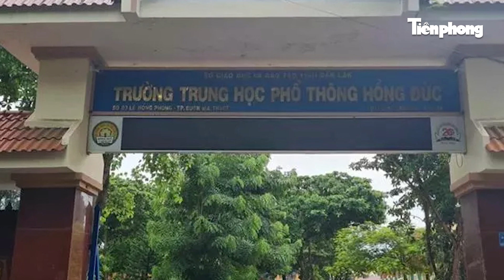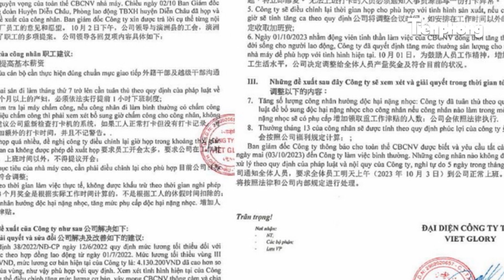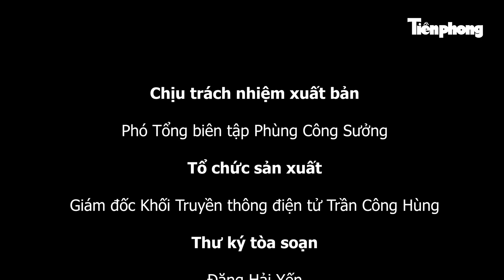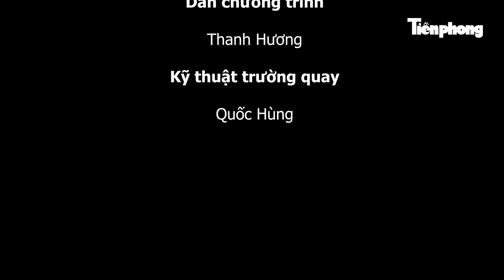TIN NHANH: Kẻ bắt cóc bé gái 3 tuổi ở Đồng Nai khai gì Nhà thờ đổ sập, chôn vùi nhiều người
Tiền Phong TV | Bắt giữ đối tượng bắt cóc trẻ em đòi 2 tỷ đồng tiền chuộc; Thông tin mới vụ hàng nghìn công nhân ăn trưa xong đồng loạt bỏ việc; Sau báo cáo về 700 căn nhà xây dựng trái phép, Phó chủ tịch UBND phường xin nghỉ việc… là những thông tin nổi bật trong Tin Nhanh 3/10/2023.